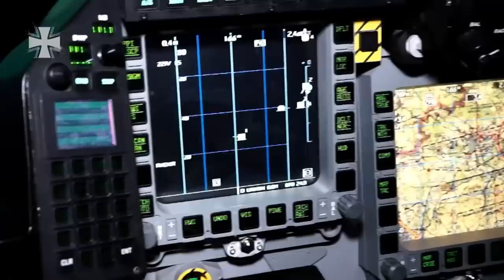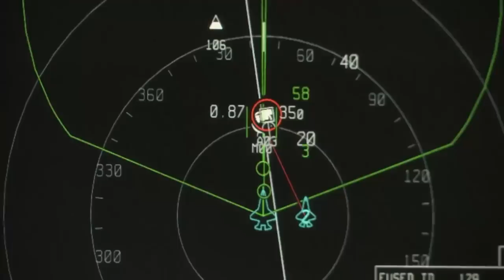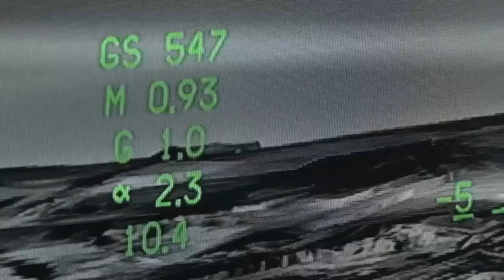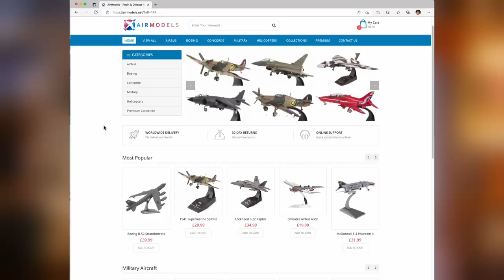NATO Air Forces are Doomed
European Air Forces have been losing capabilities for decades. They are too small.
Let's see what happened and what can be done.